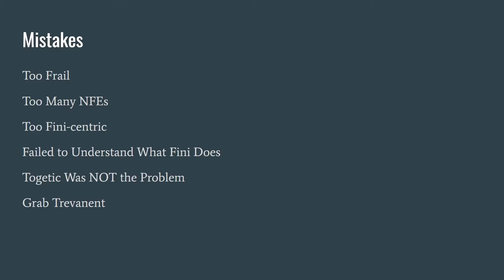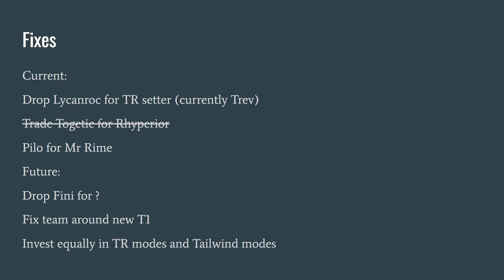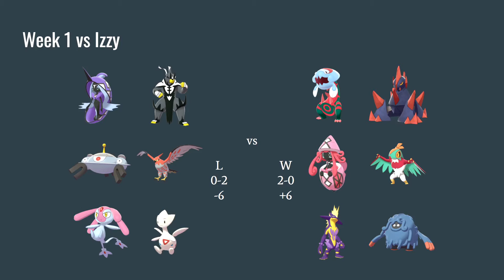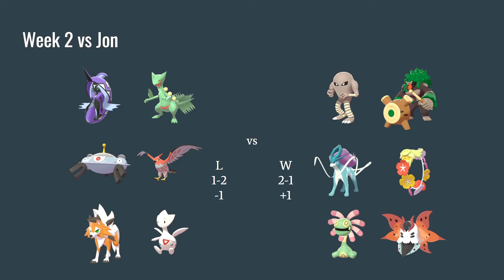MDL Season 3 Week 3 vs BYE: A Retrospective Review of the Season So Far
A recap of my season so far, and plans for the future!
Editor note: the transaction plan won't actually take that long.